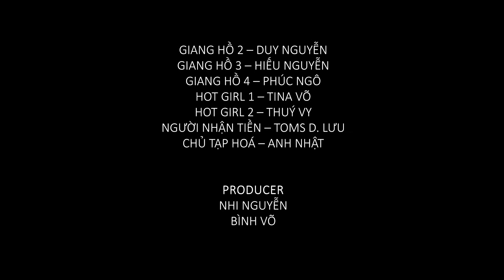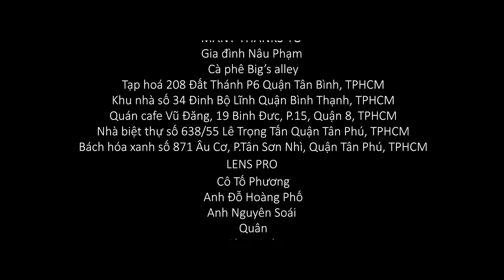Mặc Cả by Celtx, - SFilm Contest HSU 2017 | Khanh Leo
Mặc Cả by Celtx - the Best Cinematography winner in SFilm Contest HSU 2017

Casts/Diễn Viên:
Nam - Nguyên Trần
Ông Già - Cao Bồi
Giang Hồ 1 - Huỳnh Tấn Thanh
Giang Hồ 2 - Duy Nguyễn
Giang Hồ 3 - Hiếu Nguyễn
Giang Hồ 4 - Phúc Ngô
Hot Girl 1 - Tina Võ
Hot Girl 1 - Thúy Vy
Người Nhận Tiền - Toms D. Lưu
Chủ Tạp Hóa - Anh Nhật

Producers/Sản xuất: Nhi Nguyễn, Bình Võ
Executive Producer/Điều Hành Sản Xuất: Nâu Phạm
Production Manager/Chỉ Đạo Sản Xuất: Bình Võ
Director/Đạo Diễn: Nâu Phạm
Screenwriter/Kịch Bản: Nâu Phạm
Director of Photography/Đạo Diễn Hình Ảnh: Toms D. Lưu
Camera Operators/Quay phim: Toms D. Lưu, Lương Huy
Editors/Dựng Phim: Toms D. Lưu, Lương Huy
Costume Designer - Wardrobe/Phục Trang: Thụ
Boom Operator - Sound/Âm Thanh: Bình Võ
Gaffer - Grip/Ánh Sáng: Chiêu Thành Vũ
Slater: Nhi Nguyễn
Behind The Scene/Hậu Trường: Nguyễn Mậu Trọng Khanh

Many thanks to/Cảm ơn đến:
Gia đình Nâu Phạm
Cà phê Big's alley
Tạp hóa 208 Đất Thánh P6, Q. Tân Bình, TP. HCM
Khu nhà số 34 Đinh Bộ Lĩnh, Q. Bình Thạnh, TP. HCM
Quán cafe Vũ Đăng, 19 Bình Đức, P.15, Q. 8, TP. HCM
Nhà biệt thự số 638/55 Lê Trọng Tấn, Q. Tân Phú, TP. HCM
Bách Hóa Xanh số 871 Âu Cơ, P. Tân Sơn Nhì, Q. Tân Phú, TP. HCM
LENS PRO
Cô Tố Phương
Anh Đỗ Hoàng Phố
Anh Nguyên Soái
Quân
Phan Anh
Trần Đỗ Minh Hiếu
Phạm Ngọc Thắng
Chiêu Thành Vũ

Cái gì không thuộc về mình, đừng cố gắng giữ chúng ở lại. Thước phim là những lát cắt nhanh của 1 cuộc mặc cả - mặc cả để giữ mạng song mặc cả cho sự tham lam và mặc cả cho những gì không thuộc về mình!

Tháng 5/2017